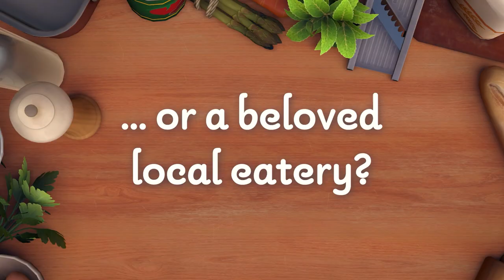Chef Life: A Restaurant Simulator | Announcement Trailer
Create amazing dishes and manage your dream restaurant with Chef Life

Follow Chef Life on social media to never miss a thing!

--PlayStation 4, PlayStation 5, Xbox One, Xbox Series X|S, Nintendo Switch, PC--